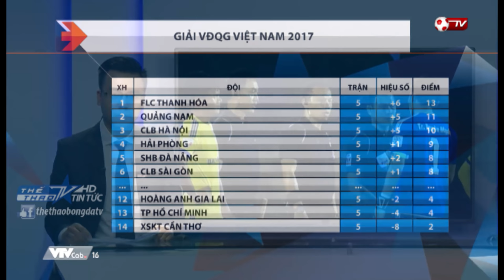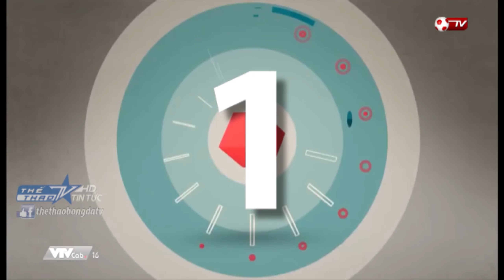Mãn nhãn với những tuyệt phẩm ở vòng 5 V.League - Bản tin 13-2-2017